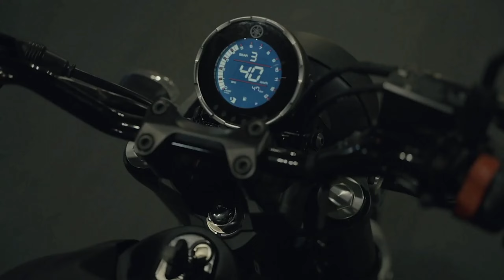2023 Yamaha Xsr 155 launched date announced 😱| 2023 Yamaha Xsr 155 update|upcoming Yamaha bike 2023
2023 Yamaha Xsr 155 launched date announced 😱| 2023 Yamaha Xsr 155 update|upcoming Yamaha bike 2023|
your quries

Yamaha upcoming bike in India 2023

Yamaha Xsr 155 new 2023

Yamaha upcoming bike in India under 2lakh

Yamaha Xsr 155 launch date in India

Yamaha Xsr 155 launch in India latest news

Yamaha Xsr 155 in India 2023

Yamaha retro bike in India

xsr 155cc Yamaha India

Yamaha Xsr update

xsr 155